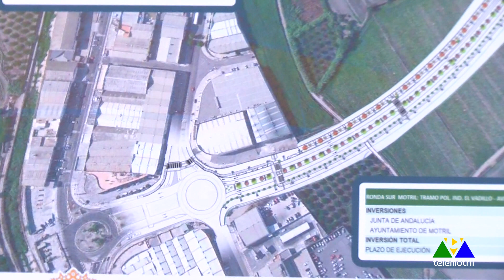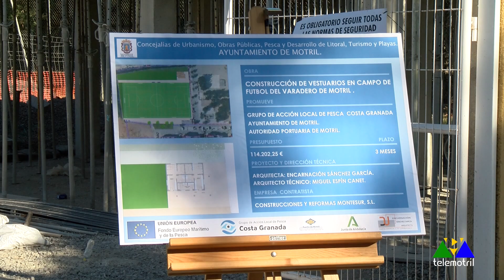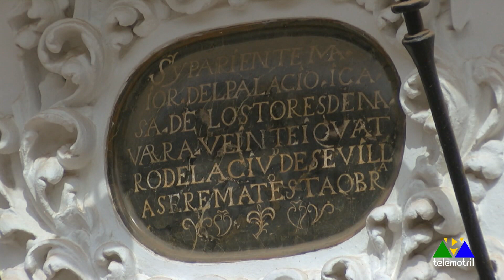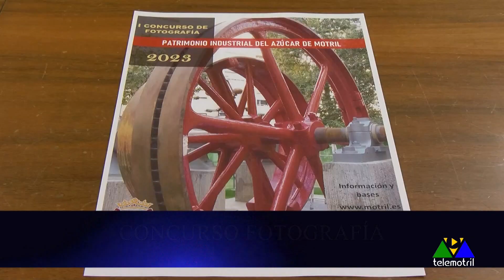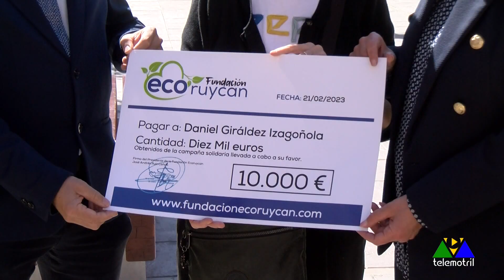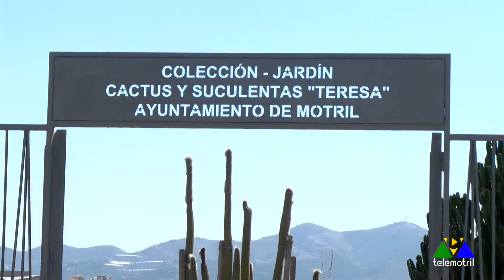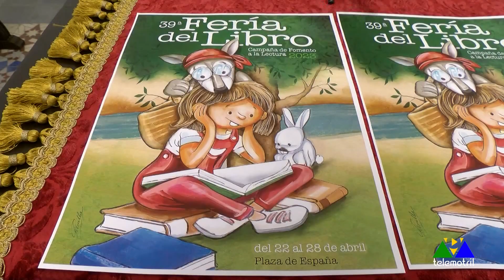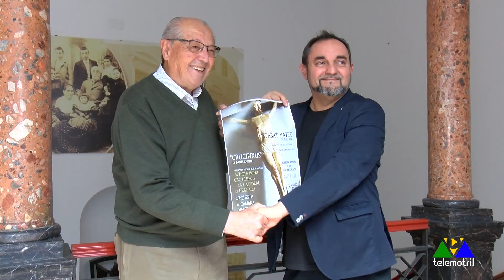Crónica Semanal 25 de marzo 2023